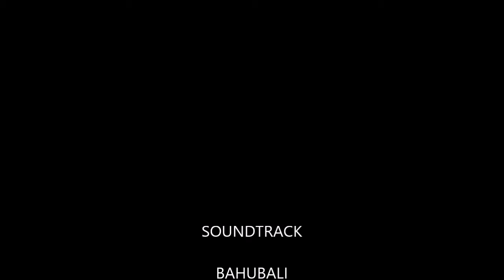India's Next SuperStar in singing, acting,dancing &Biking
India's Next Super Star in acting, dancing & Biking